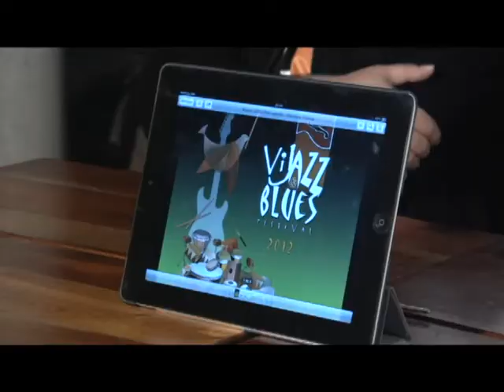Coletiva Vijazz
Coletiva dos produtores do Vijazz & Blues Festival 2012 de Viçosa, MG.
Data: 15/08/2012
Imagens: Luis Neno e  Pedromar Silveira
Realização: TV Viçosa
Direção: Luis Neno
Coord. Com. Social/UFV: Kátia Fraga